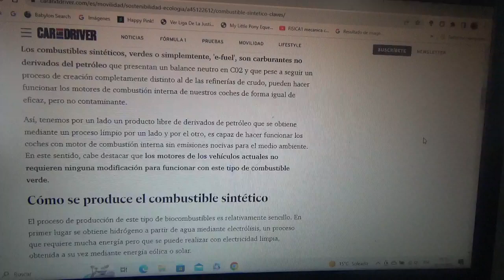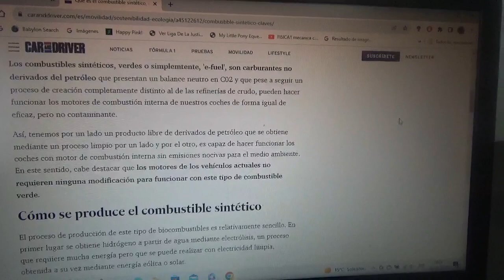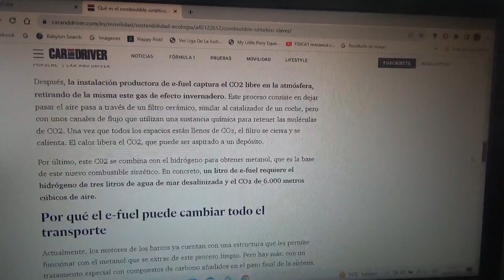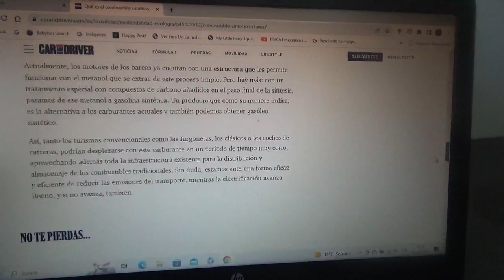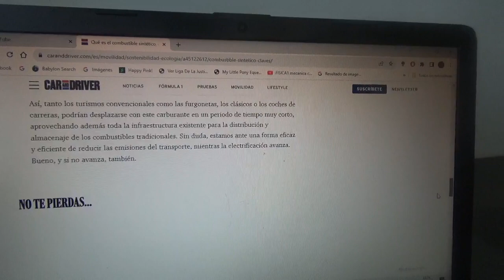¿Qué es el combustible sintético o E Fuel?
En este vídeo les explico sobre como salvaría el combustible ecológico a los motores de combustión interna en el futuro